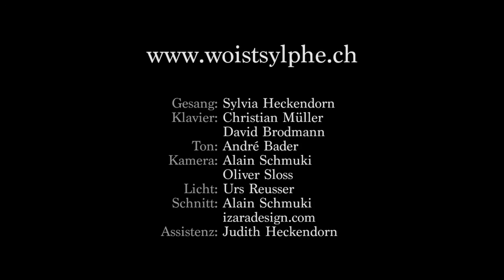Sylphe - "Girl in 14g"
Gesang: Sylvia Heckendorn
Klavier: Christian Müller, David Brodmann
Ton: André Bader
Kamera: Alain Schmuki, Oliver Sloss
Licht: Urs Reusser
Assistenz: Judith Heckendorn